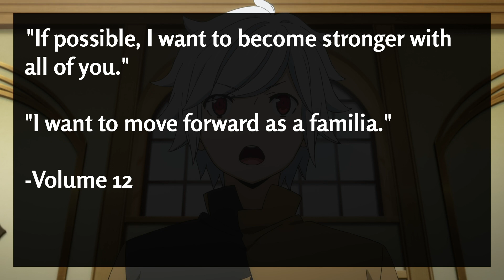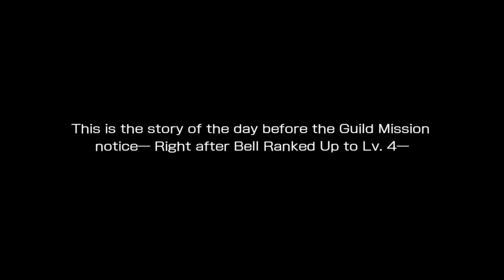Bell's First Expedition! - Cuts and Changes - DanMachi Season 4 - Episode 1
Season 4 of DanMachi has begun and overall the first episode did a decent job at adapting the light novels, there are still some cuts and additional context you may want to know in order to enhance your experience with the story.

The "Cuts and Changes" video for the anime adaptation of Volume 8 referenced in this video

DanMachi (Is It Wrong to Try to Pick Up Girls in a Dungeon?) Season 4 is available for streaming on HiDive in North America, the United Kingdom, Ireland, Australia, New Zealand, South Africa, the Netherlands, Scandinavia, Turkey, Middle East and Latin America.

The segments featured in the video styled like a visual novel are from the DanMachi mobile game, Memoria Freese, available on Android and iOS

To find out more about the series overall when it comes to all its forms of media ranging from the original light novels, to the anime, manga, and games, check out my "DanMachi Experience" video

Playlist of my in-depth analysis videos for the cuts and changes in Season 2 of DanMachi

Song used as background music is "Beneath the Mask" from Persona 5.
Song used in the outro is the DanMemo version of the Heroic Desire track used in the mobile game's first anniversary.